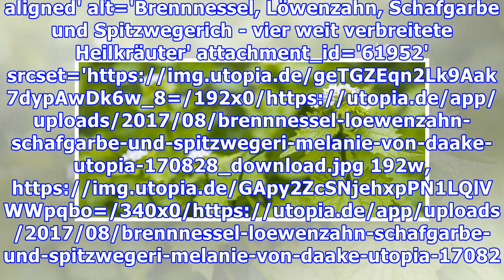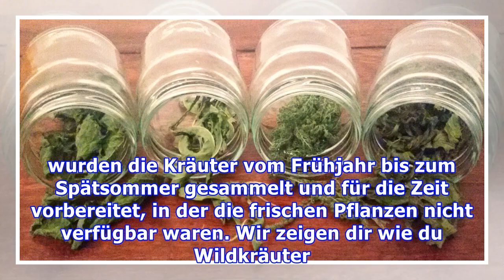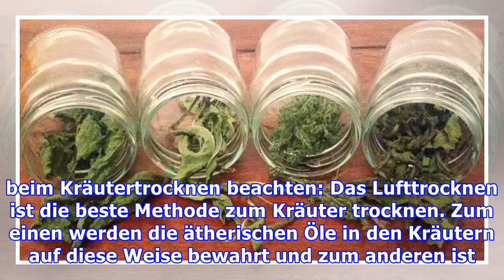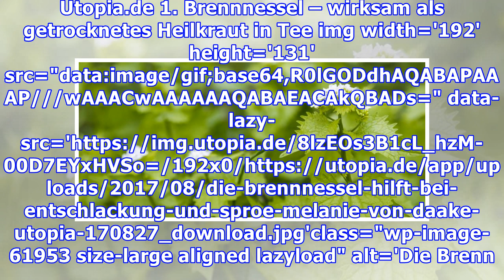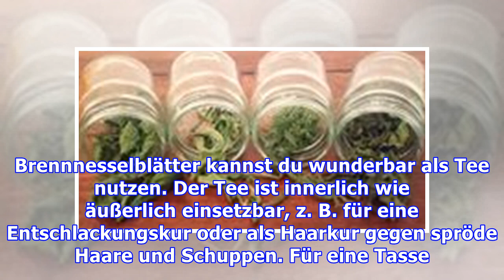Kräuter trocknen – das solltest du wissen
Kräuter trocknen hat eine lange Tradition, die heutzutage leider immer weniger praktiziert wird. Wie du Kräuter für den Winter trocknen kannst, zeigen wir dir und stellen dir vier wichtige Heilkräuter vor. img width='192' height='102' src="data: image/gif;base64,R0lGODdhAQABAPAAAP///wAAACwAAAAAAQABAEACAkQBADs=" data-lazy-src='